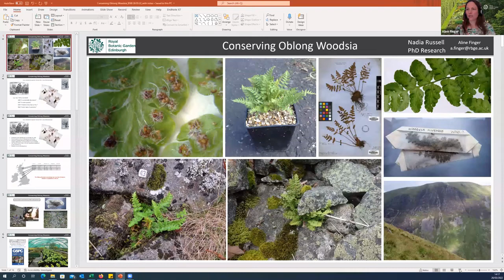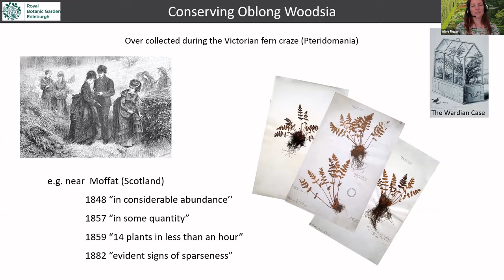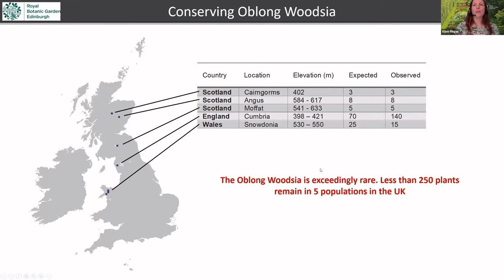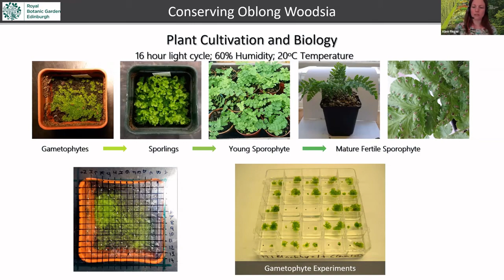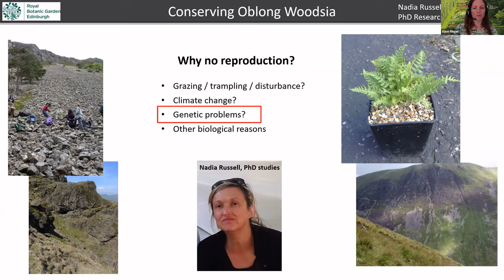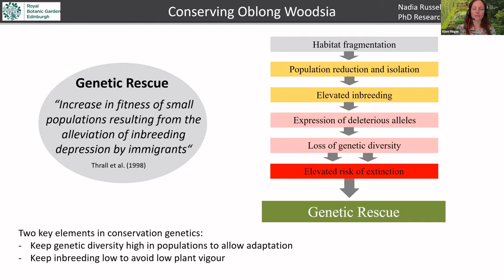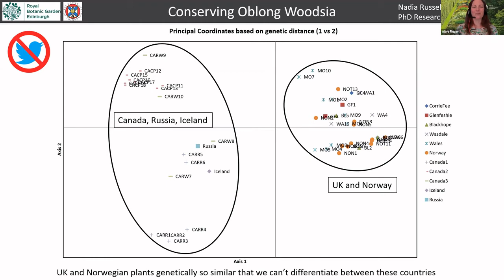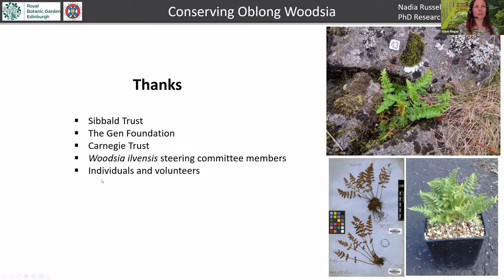Conserving Oblong Woodsia (Woodsia ilvensis)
This talk was given by Aline Finger, Conservation Geneticist, Royal Botanic Garden Edinburgh at the BSBI Spring Conference on 26 March 2022.